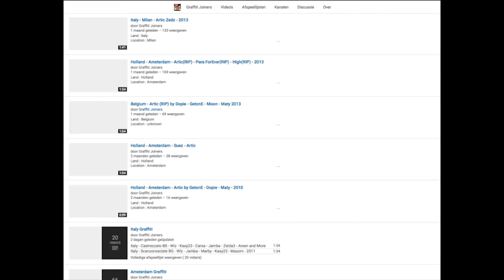China - Hong Kong • Dutch Masters • 2013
Land : China
Location : Hong Kong
Writers : Dutch Masters • 2013

Spray on